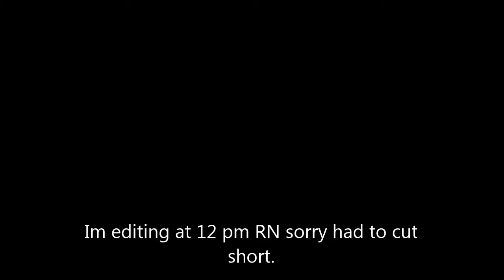I AM OFFICALY.......PISSED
Hope you enjoyed the video...No more word...Im going to F***ing bed